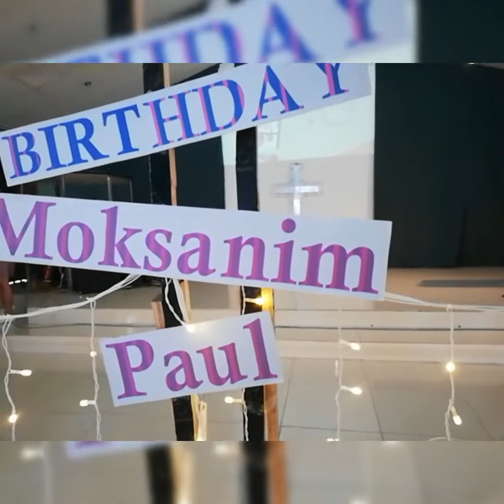My second vlog Birthday celebration from Moksanim paul ABC, IDC ❤️